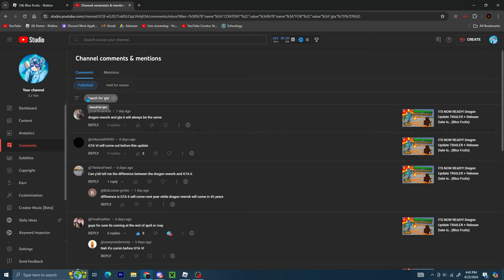We're Getting GTA 6 Before Dragon Rework.. (Blox Fruits)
Oh No... we're getting GTA 6 before the Dragon Rework Update in Blox Fruits.